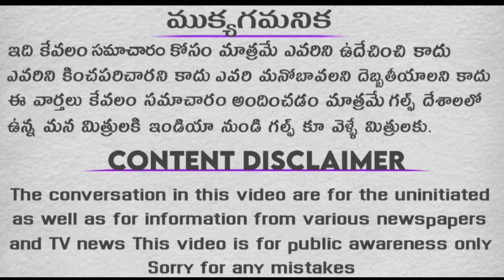గల్ఫ్ వార్తలు తెలుగులో.... 05-08-2024